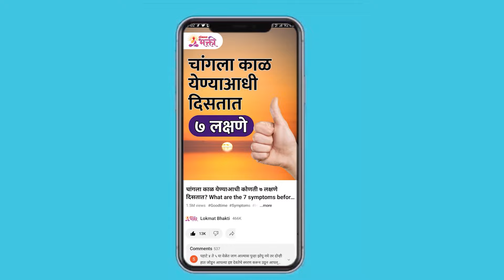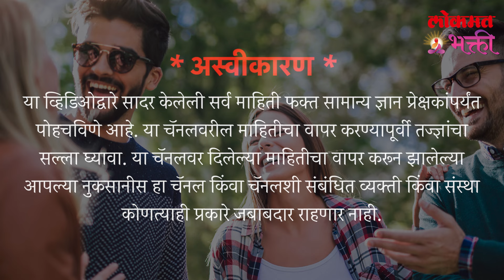Tumacha Janm April Madhe Zalay Ka? borninaprilhoroscope lokmatbhakti | KA3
एप्रिलमध्ये जन्मलेले इतरांपेक्षा वेगळे का | Tumacha Janm April Madhe Zalay Ka?